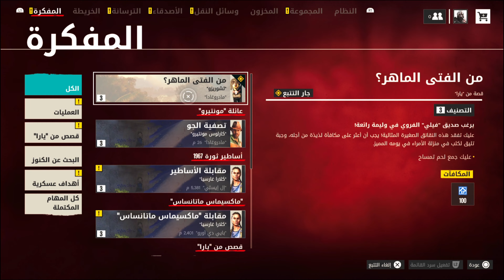Unleashing Chaos in Yara: Exploring Far Cry 6 Thrilling World Part 9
I love you all and God bless you! 🎮 🔔 Don't miss any of our content!

Embark on an electrifying journey into the heart of chaos with Far Cry 6! 🎮 Immerse yourself in the sun-soaked, politically charged landscapes of Yara, a fictional Caribbean island torn apart by revolution. Join us as we unravel the intricacies of this open-world masterpiece, exploring the revolutionary narrative, engaging in intense guerrilla warfare, and uncovering the arsenal of weapons and vehicles that await. From the charismatic antagonist Anton Castillo to the lush and vibrant world teetering on the brink, get ready for an in-depth exploration of Far Cry 6's captivating storyline, gameplay mechanics, and the untamed freedom that defines the Far Cry experience. Are you prepared for the revolution? 🚁🔥